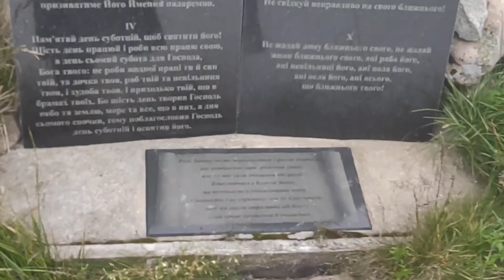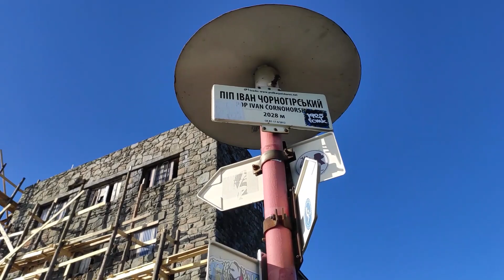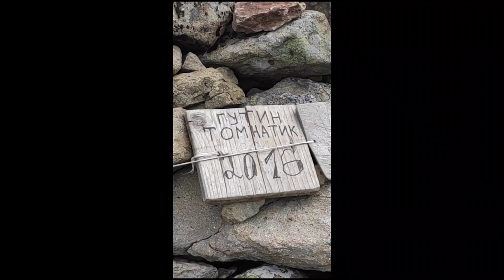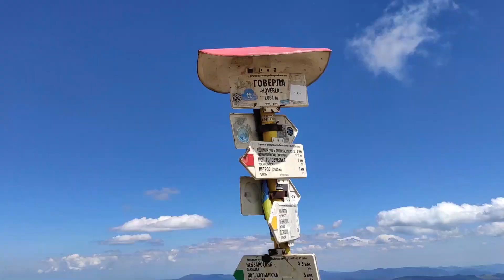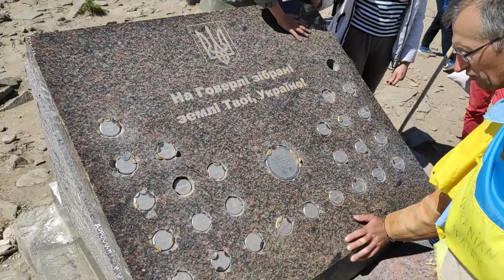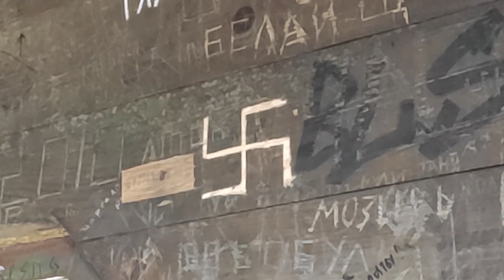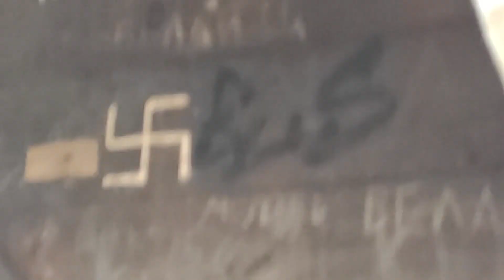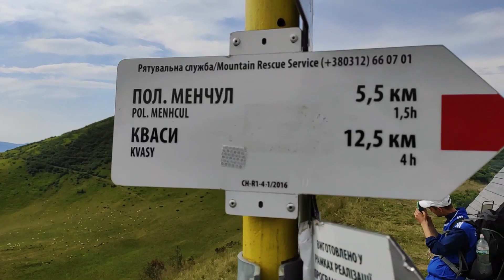ВІДІОБЛОГ ДИВИТИСЬ не ВСІМ !!! // Топчемо Чорногірський Хребет 4 дні // ЗА ЛАШТУНКАМИ